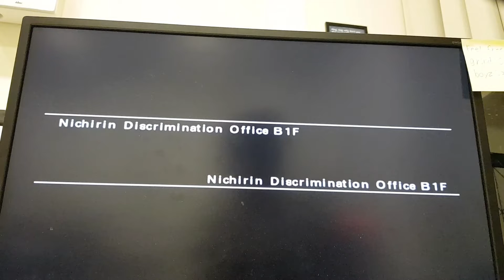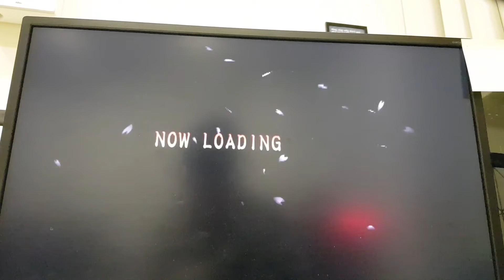Nichirin Discrimination Office 0:50 TWR